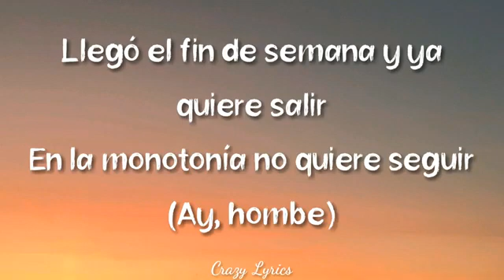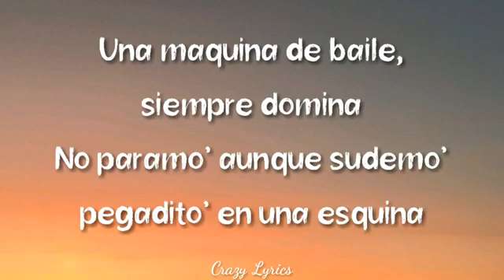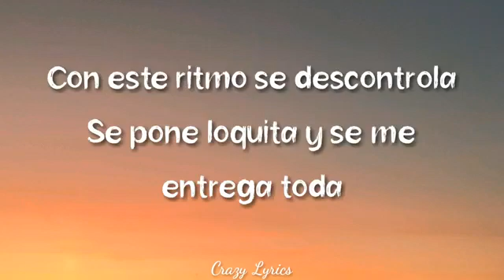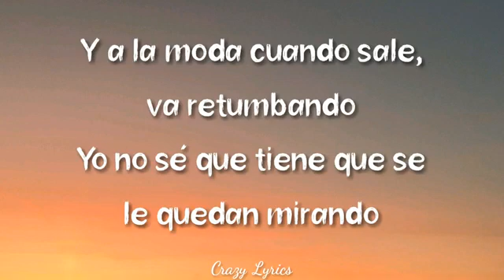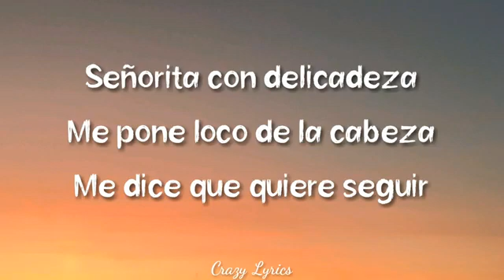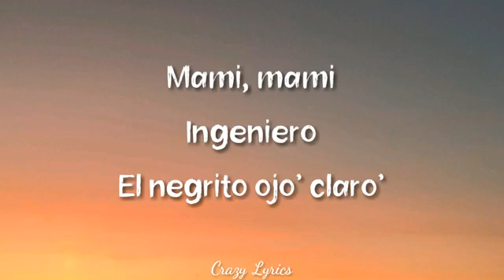Ozuna - Síguelo Bailando (Video Lyrics Oficial)